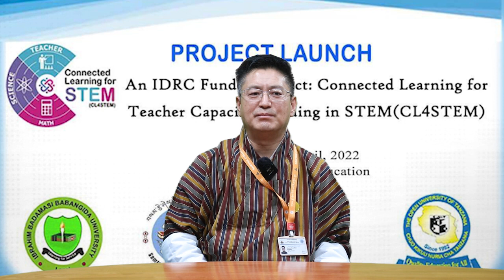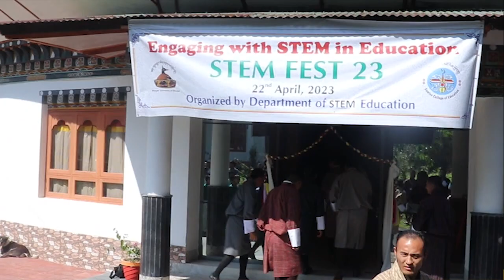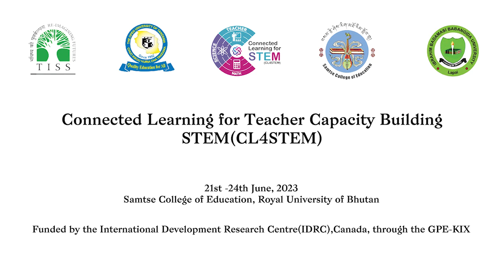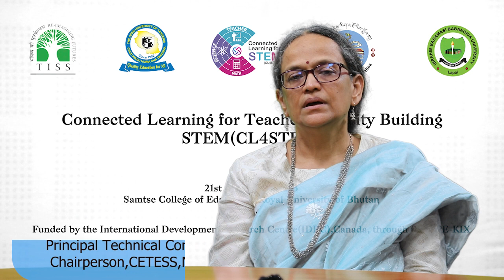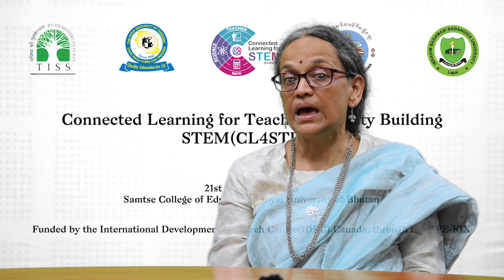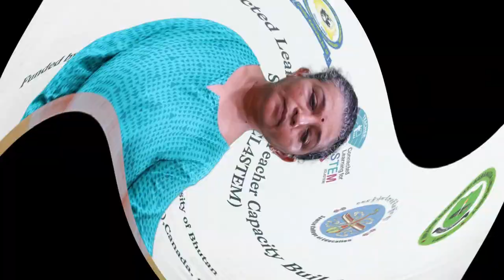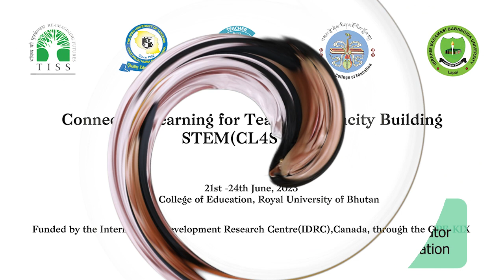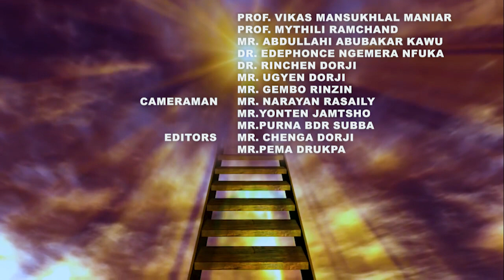Bhutan CL4STEM Project Implementation (2021-2023)